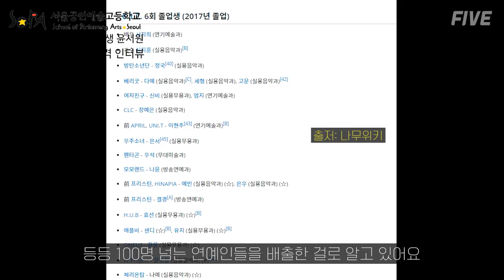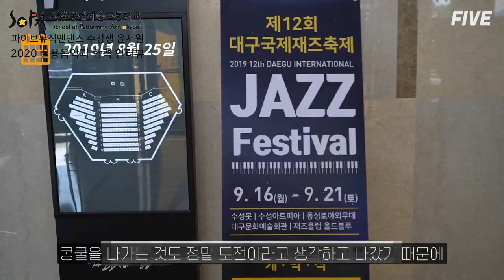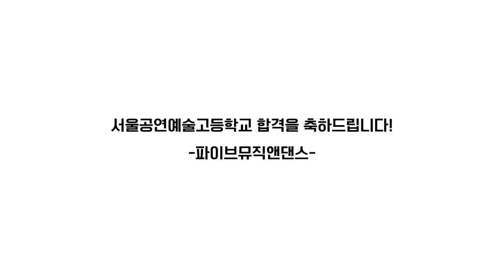서울공연예술고등학교 2020실용음악과 합격생 인터뷰